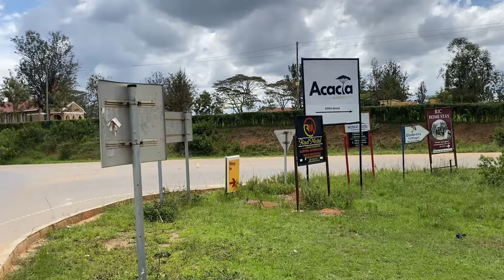Detailed Tour of Mbarara Northen Bypass Road in Uganda 🇺🇬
The Mbarara Northern Bypass Road is a road that bypasses the northern part of Mbarara City.

 The road was developed and constructed to decongest the central business district of Mbarara City, by providing an alternative route for large cargo trucks destined for Tanzania, Rwanda, Burundi, or the Democratic Republic of the Congo. The construction of this road was launched by President Yoweri Museveni on 1 March 2015.

The road is located in Mbarara City, in the Western Region of Uganda.